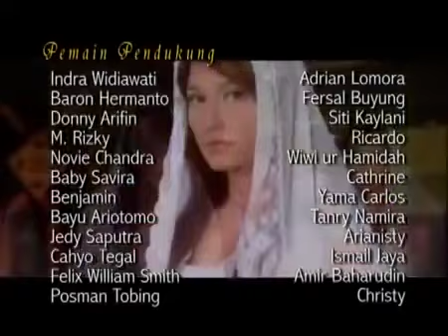Hikmah Season 3 - Episode 35